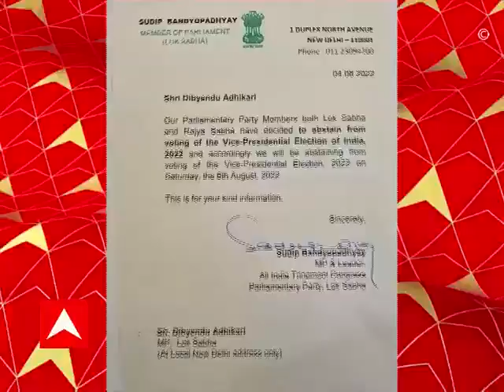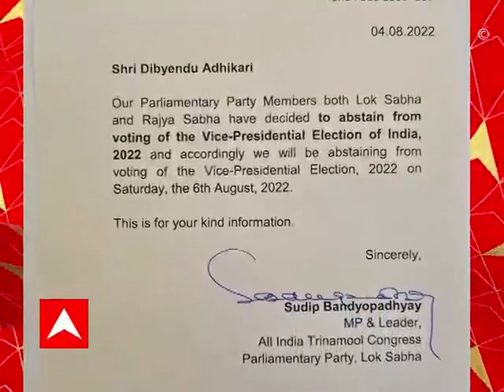Vice-Presidential Poll: উপ রাষ্ট্রপতি হওয়ার দৌড়ে এগিয়ে NDA-র প্রার্থী জগদীপ ধনকড়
উপ রাষ্ট্রপতি নির্বাচনে ভোটগ্রহণ শুরু। বিকেল ৫টা পর্যন্ত সংসদ ভবনে চলবে ভোটগ্রহণ। উপ রাষ্ট্রপতি হওয়ার দৌড়ে এগিয়ে NDA-র প্রার্থী, বাংলার প্রাক্তন রাজ্যপাল জগদীপ ধনকড়। বিরোধী জোটের প্রার্থী কংগ্রেসের মার্গারেট আলভা। ভোটদানে বিরত থাকার সিদ্ধান্ত নিয়েছে তৃণমূল কংগ্রেস। দলের সিদ্ধান্ত জানিয়ে শিশির অধিকারী ও দিব্যেন্দু অধিকারীকে চিঠি দিয়েছেন সুদীপ বন্দ্যোপাধ্যায়। গেলেও দেখতে পাবেন, না গেলেও দেখতে পাবেন, প্রতিক্রিয়া শিশির অধিকারীর। উপ রাষ্ট্রপতি পদের জন্য মোট ভোট ৭৮৮। এর মধ্যে NDA-র হাতে রয়েছে ৪৪০-টিরও বেশি ভোট। উপ রাষ্ট্রপতি পদে বেঙ্কাইয়া নায়ডুর মেয়াদ শেষ হচ্ছে ১০ অগাস্ট। ১১ অগাস্ট শপথ নেবেন নতুন উপ রাষ্ট্রপতি।